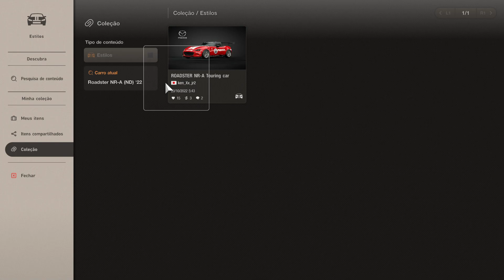Gran Turismo 7 - Customization: Mazda Roadster NR-A (ND) ´22